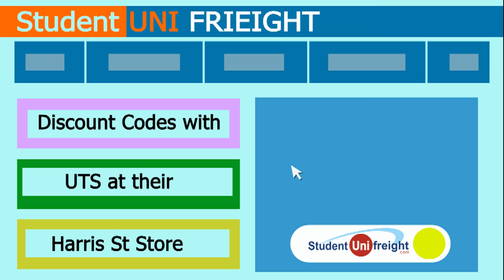Student Uni Baggage and Package Shipping Freight and Air-UTS Student Discounts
Student Uni Freight. University baggage and package shipping from Australia to anywhere in the world. Backpackers, travelers, students.
student shipping glasgow
shipping heavy items
student global shipping
student shipping international
student shipping ireland
student shipping international uk
student shipping in uk
student international shipping services
student shipping northern ireland
cheap student international shipping
amazon student international shipping
student shipping uk to ireland
student shipping uk to india
student shipping luggage
international student luggage shipping
studentuniverse luggage shipping
student shipping melbourne
student shipping manchester
shipping student moving
student shipping to malaysia
student shipping services melbourne
middlebury student shipping address
student shipping overseas
student shipping on amazon
student moving overseas shipping
amazon student overnight shipping
student parcel shipping
student prime shipping amazon